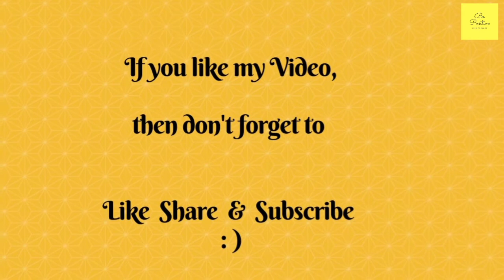Hot & Crispy Chicken Keema Pakodas... My Style...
Hello Friends...!!
Welcome to another Episode of Snacks for Rainy Season.
Today I made some Holiday or weekend special Hot & Crispy snacks for you guys. I hope you will surely like it...
Will wait for your amazing comments with lots of positivity...

Love you all. Be Safe. & Be Positive with Poulami... ALWAYS. !!